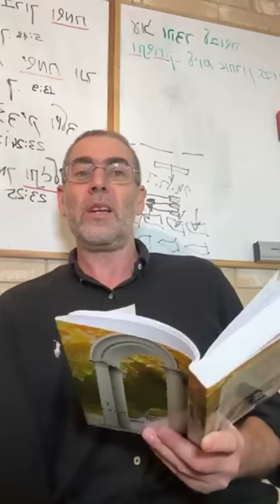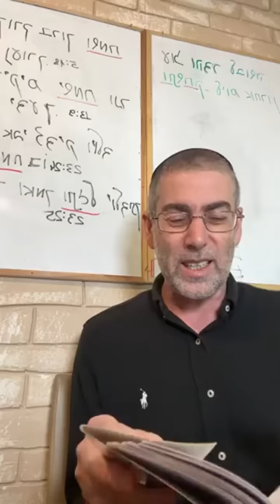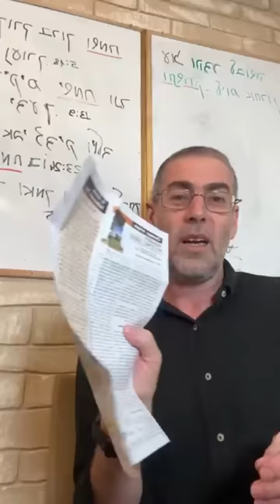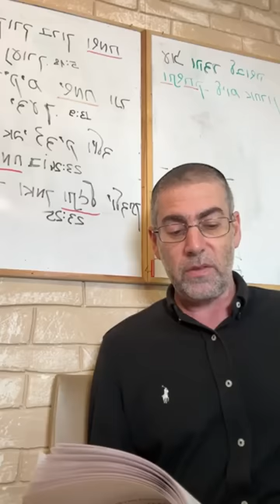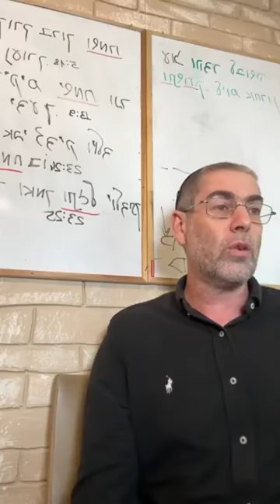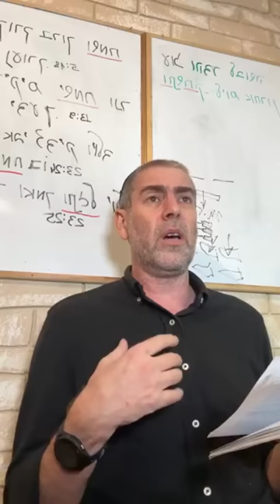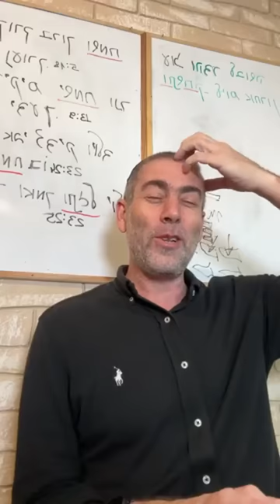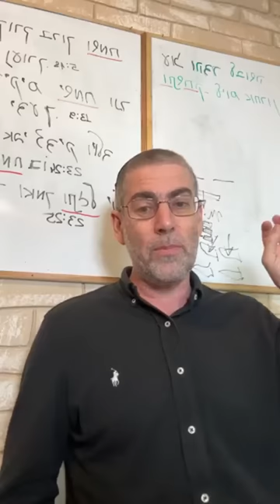✡️ Ицхак Пинтосевич: Переверни взгляд на жизнь! Действуем с энтузиазмом | О благодарности. Урок 14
Что приходит к человеку, который постоянно жалуется и ноет? Жизненный пример с человеком, у которого все было хорошо, но он был недоволен и винил внешние обстоятельства.
Путь пессимизма губителен и нелогичен. Что пишет книга Зоар о том, как народ Израиля мог приблизить окончательное избавление еще во время Исхода из Египта?
Как человеку помогает принятие посланных ему испытаний и боли с любовью, несмотря ни на что? Вс-вышний всегда хочет нам добра. Какие два пути реакции стоят перед человеком?
Молитва о реализации потенциала. Поиск особой возможности и ее реализация - одна из главных задач каждого из нас.
От чего зависит возможность народа Израиля пребывать на своей земле и его безопасность?
Как праотец Яаков получил новое имя - Исраэль, и где здесь скрыто благословение? Глубокий смысл имени. Как Вс-вышний описывает смысл существования народа Израиля?
Важно замечать чудеса и стремиться запоминать и распространять их. Фокусировка на чудесах усиливает веру человека.
Изучение книги рава Зелига Плискина "Thank You". Благодарность за жизнь - самое ценное, что дает нам Вс-вышний. О словах молитвы Модэ Ани.
Как недовольный человек относится к идее благодарности за жизнь? Жизнь создается на основе того, с каким намерением и подходом человек ее ведет.
Энтузиазм в благодарности. История о человеке, который постоянно испытывал беспокойство из-за разочарования жизнью и обратился за советом к раввину.
Какая простая, но мощная формула дала возможность это исправить?
Увидеть радость вокруг себя и поблагодарить Вс-вышнего - то, что устраняет из мира напряженность и привлекает добро.